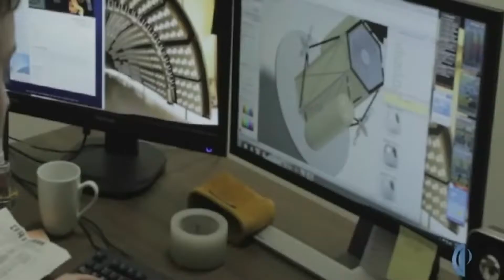Planetary Resources, Inc. Are Mining Asteroids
After watching the Planetary Resources press conference I am even more enthusiastic about the project and love the ideas they have for the spacecraft that will seek out and mine asteroids in the future.